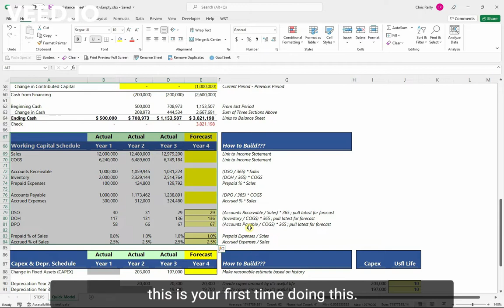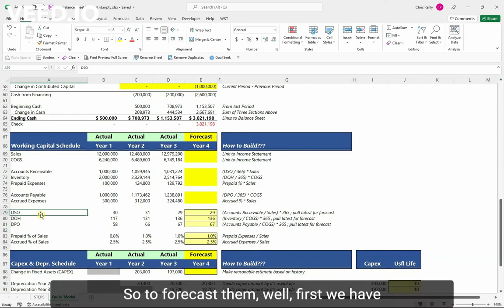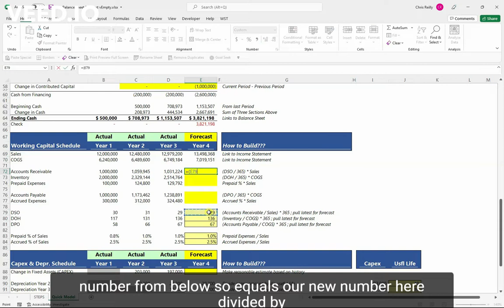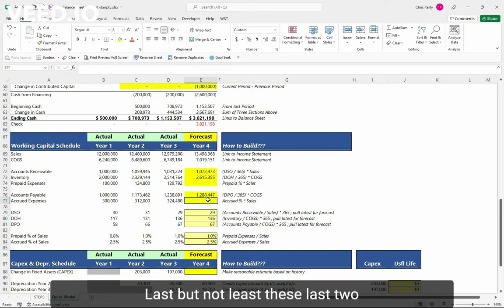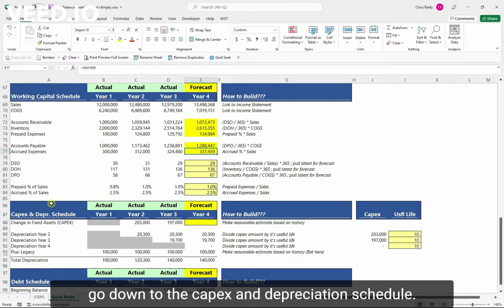Net Working Capital build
How to forecast the current assets & current liabilities